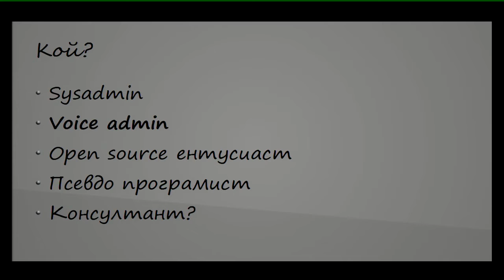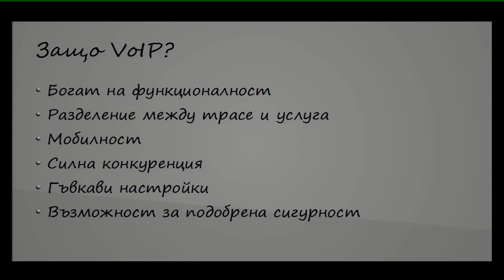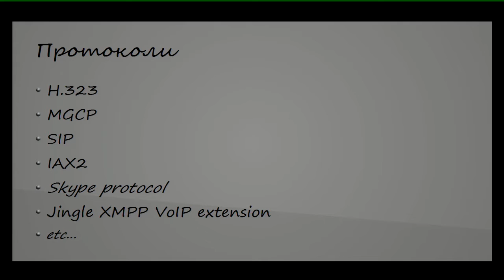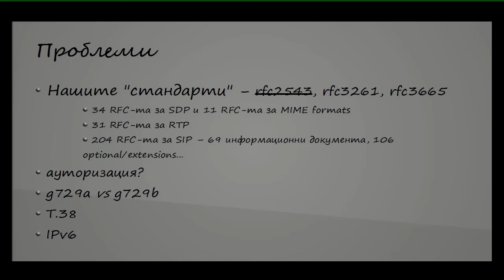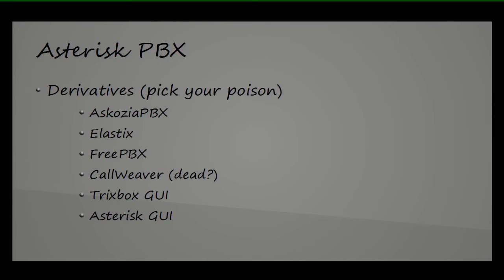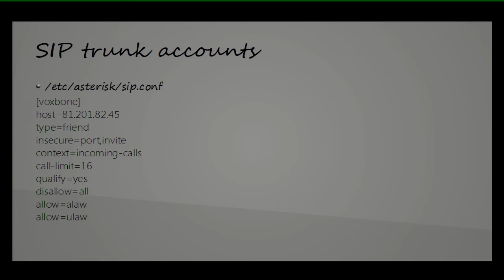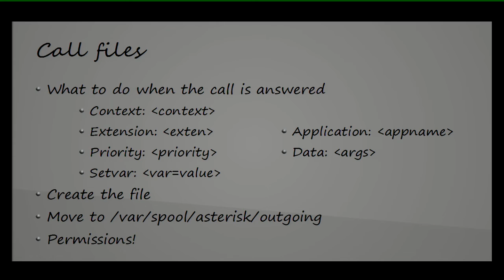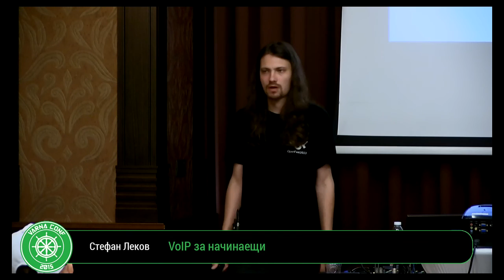03. VoIP за начинаещи - Стефан Леков